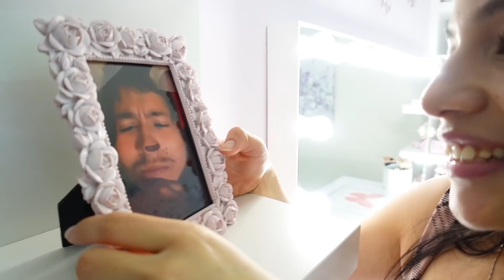I Broke My Girlfriend’s Heart With This... **EMOTIONAL**